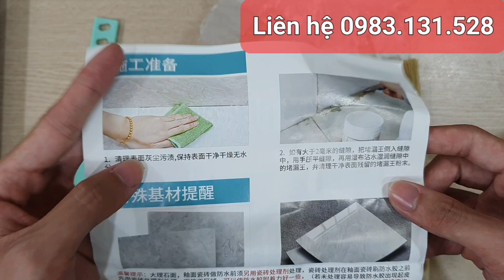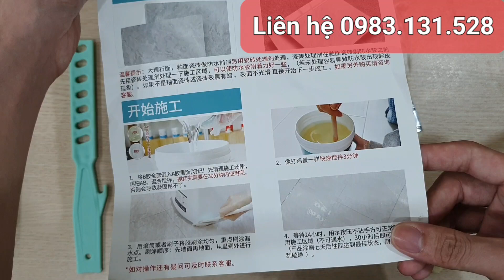Keo chống thấm trong suốt đa năng khô siêu nhanh dùng được cho tường, gạch men, đồ gỗ, đồ kim loại..